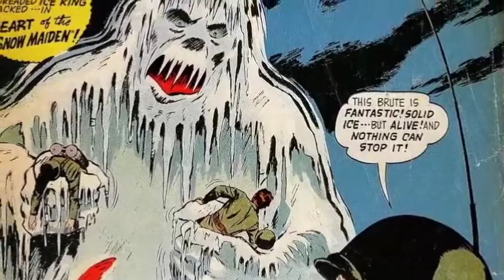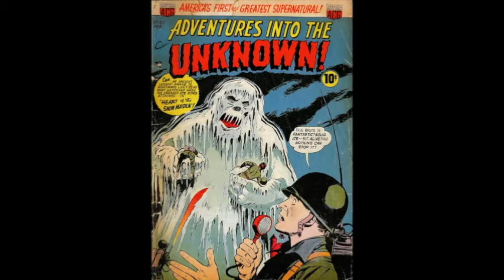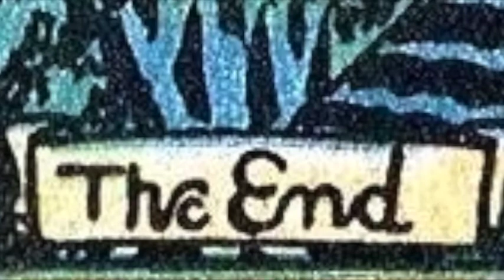The Haunted Forest